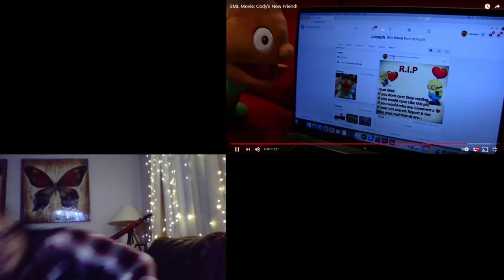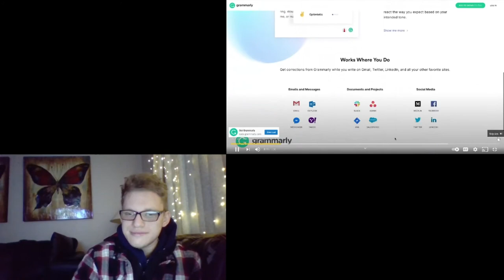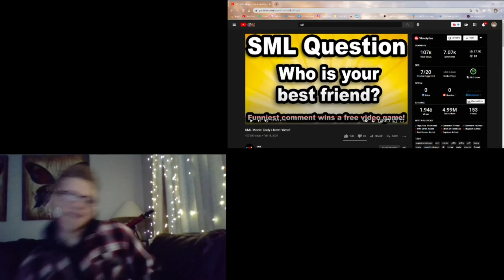SML Movie: Cody's New Friend! Reaction